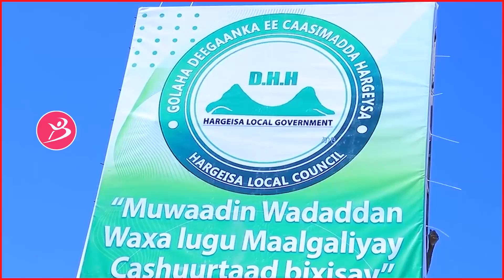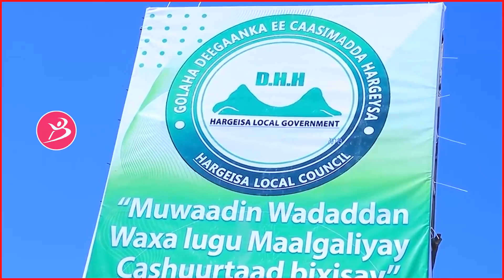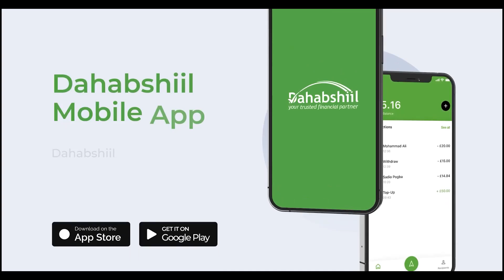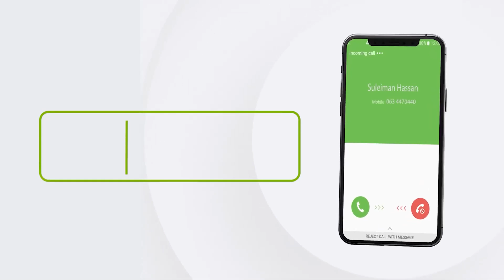Su'aasha Ugu Badan Waa Ma Daynbaad Ku Dhisteen Wadooyinka" Maayir Mooge